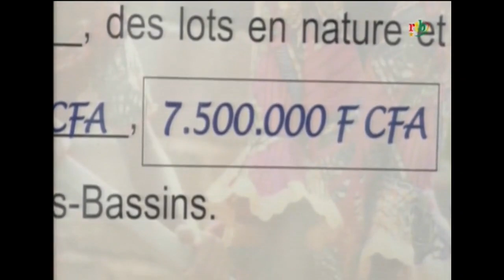rtb/La Saphyto pulvérise le grand marché de Bobo